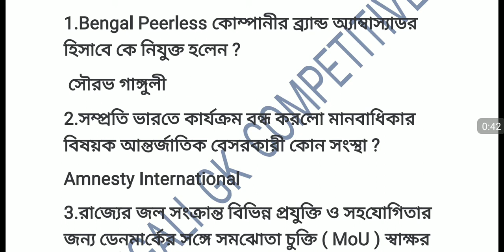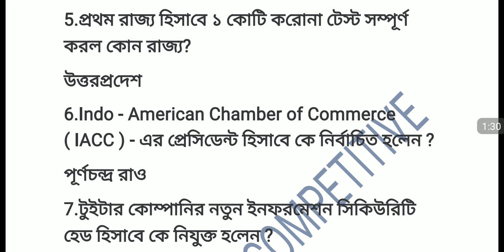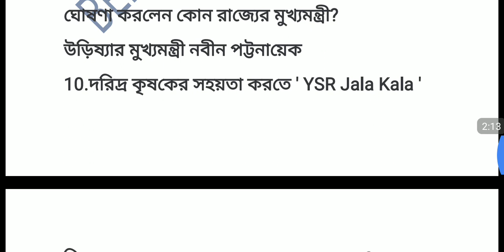4 October 2020 daily current affairs class in Bengali |current affairs for ntpc & group d,